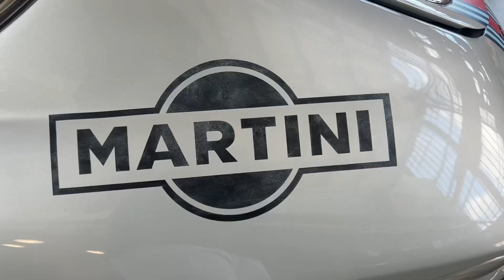Motorworld edit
Been a really long time since i uploaded a vid but i while im on vacation i decided to cook up some editing of motorwold in München germany hope you enjoy